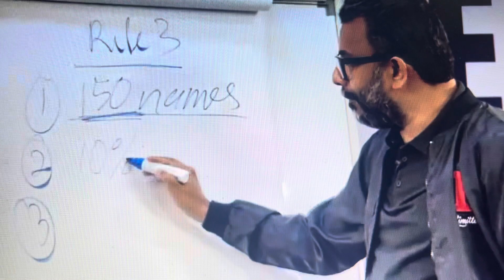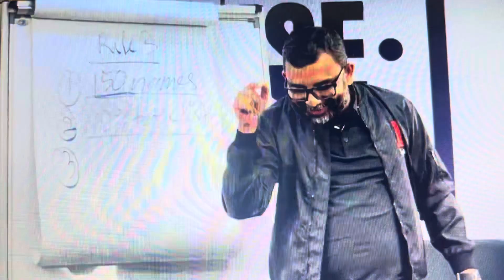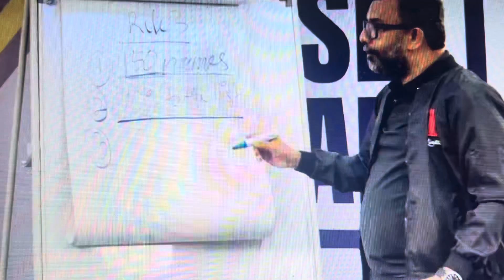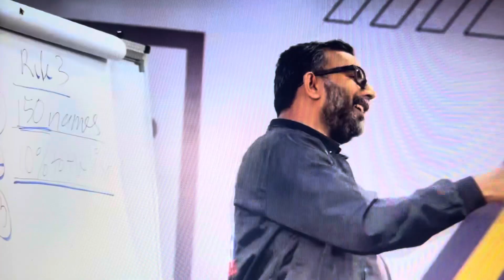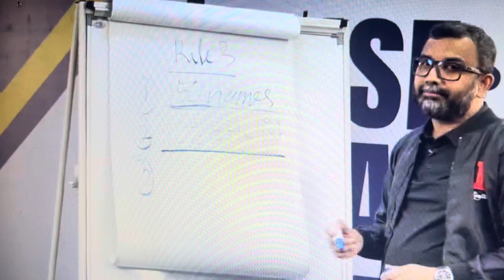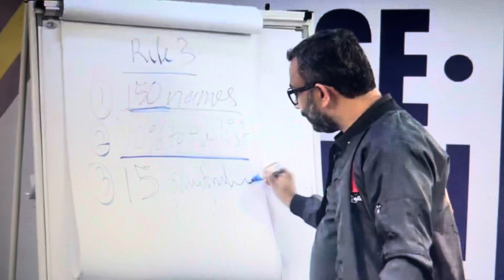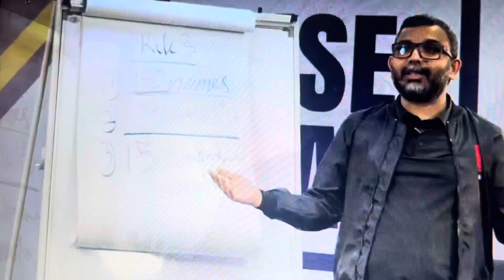5+3 by Chief